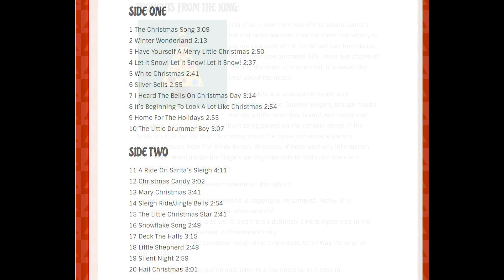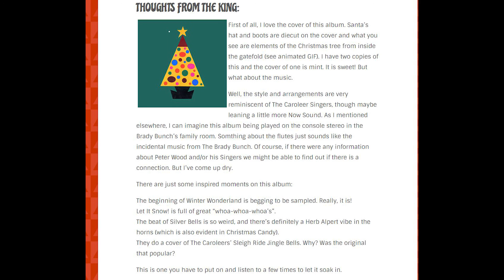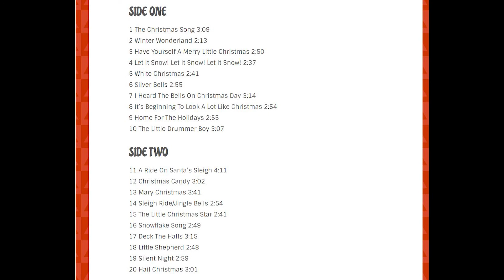01 - Peter Wood Singers - The Christmas Song (1968)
Peter Wood Singers And Orchestra
Jolly Christmas Songs
Label:  Compose S98030
1968